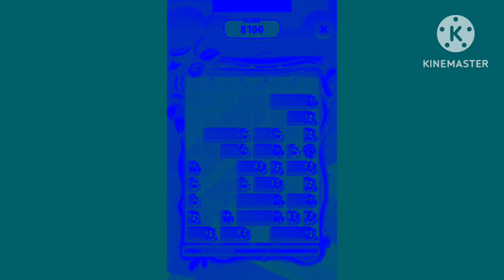My Talking Angela 2 Game Over Center Effects